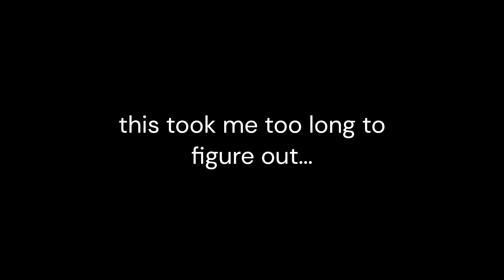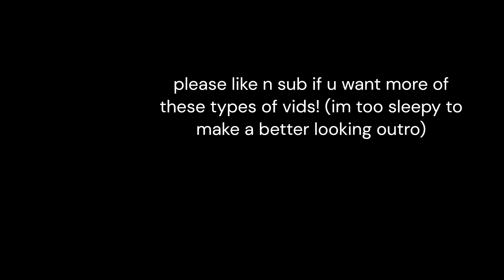Corn kidz 64 | The owls are driving me insane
[The unauthorized, kid-friendly version of the classic Stephen King thriller (or maybe not, maybe it's just a game about one-horned goatbabies)]